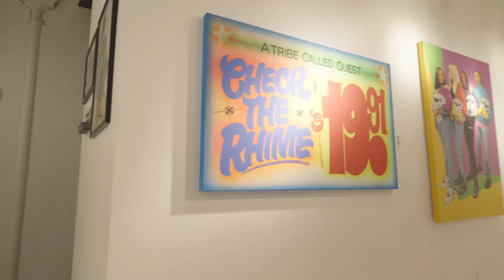Landmark Extension Party | March 8, 2024